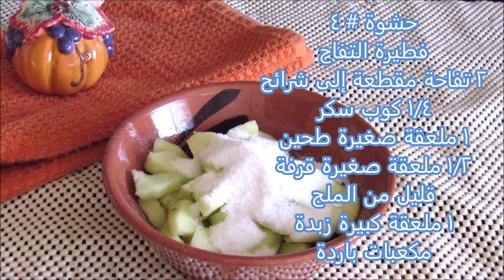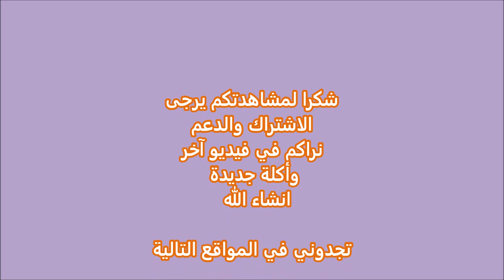اربعة فطائر حلويات لذيذة في صينية واحدة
المكونات

علبة عجينة الفطيرة الجاهزة. لقد استخدمت قشور الفطيرة المبردة Pillsbury Premade ، عدد ٢
بيضة للمسح
ورق ألومنيوم

حشوة # 1
فطيرة اليقطين
١ كوب قرع
١/٣ كوب سكر بني
١/٢ ملعقة صغيرة بهار
يقطين
١/٣ كوب كريمة خفق
١ بيضة
١ ملعقة صغيرة فانيليا

حشوة # 2
فطيرة البقان
١ ملعقة كبيرة زبدة
١/٤ كوب سكر بني
٢ ملعقة كبيرة جلوكوز
او شراب الميبل
قليل من الملح
١ ملعقة صغيرة
فانيلا
١ بيض
 ١/٤ كوب جوز البقان المفروم
١/٢ كوب بقان كامل

حشوة # ٣
فطيرة التوت البري
١ كوب توت بري طازج
١/٢ ملعقة صغيرة بشر برتقال
١/٣ كوب سكر
١ ملعقة كبيرة طحين
قليل من الملح
١ ملعقة كبيرة زبدة
مكعبات باردة

حشوة # ٤
فطيرة التفاح
٢ تفاحة مقطعة إلى شرائح
١/٤ كوب سكر
١ ملعقة صغيرة طحين
١/٢ ملعقة صغيرة قرفة
قليل من الملح
١ ملعقة كبيرة زبدة
مكعبات باردة